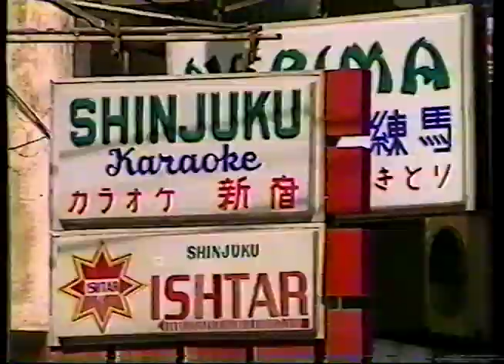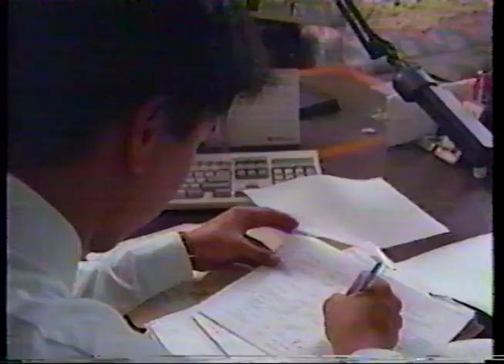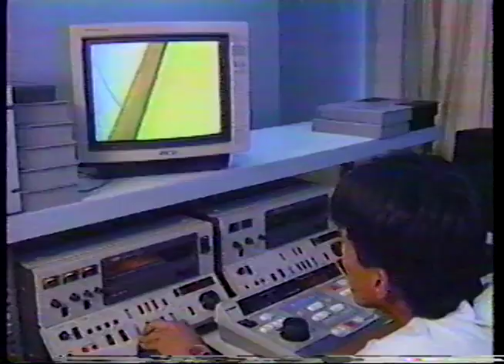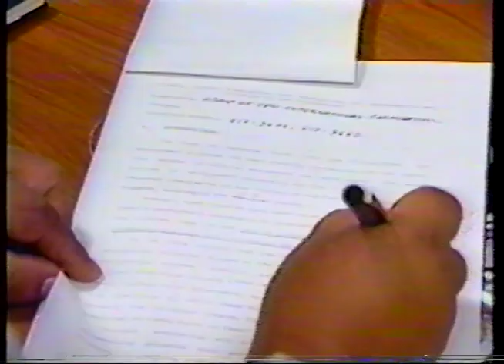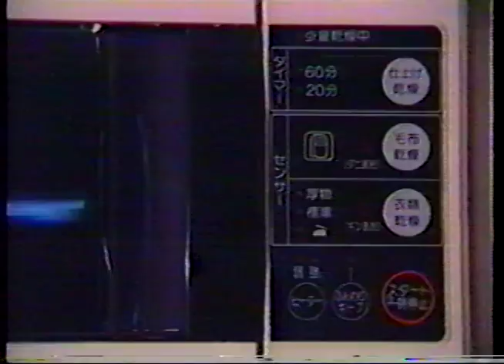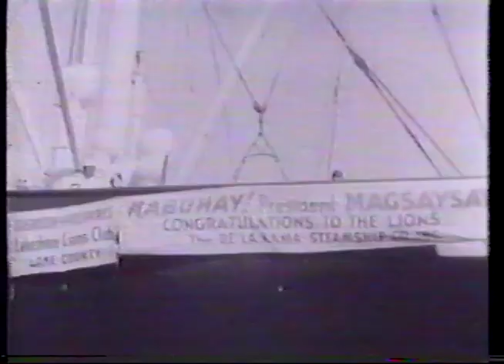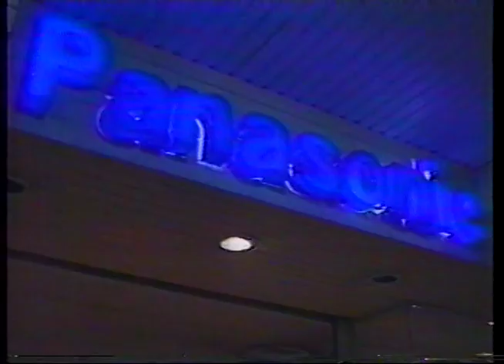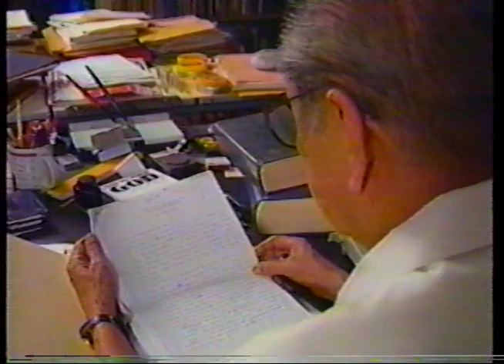Gabby Cristobal NHK Documentary Asia In Search of Voltes V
This is a TV documentary that looked into an event unique to the Philippines and Japan.
Voltes-V as a new breed of animation production that presented an entertainment fare quite removed from the theretofore Disney-type cartoons. Values were taught not in fairy tale fashion, but in more real human scenarios.